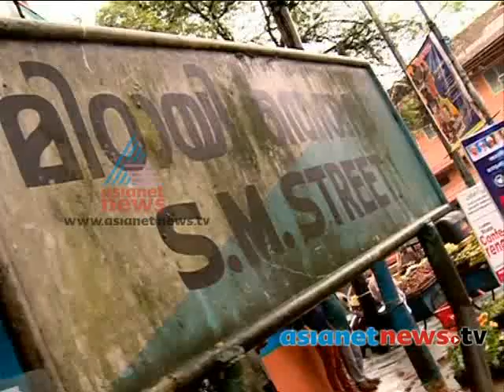Anilkumar's gift for S.K. Pottekkatt:Kozhikode News: Chuttuvattom 29th Sep 2013 ചുറ്റുവട്ടം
Anilkumar's gift for S.K. Pottekkatt